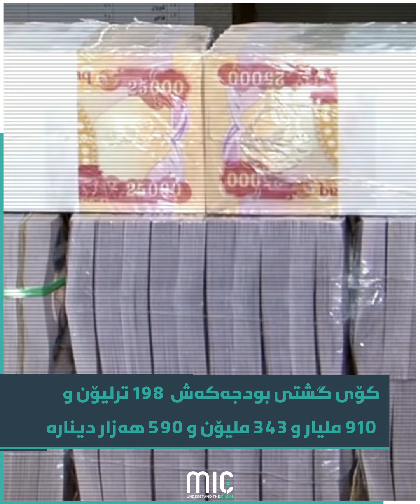پارتی ملیدا بە بڕیارەکەی دادگای فیدراڵی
جەژن رۆژێکی ماوە و مووچەش بەتەواوی دابەش نەکراوە
تای خوێنبەربوون تەشەنەی کردوە
شەنگە لە رەنداون وردەکاری لایە